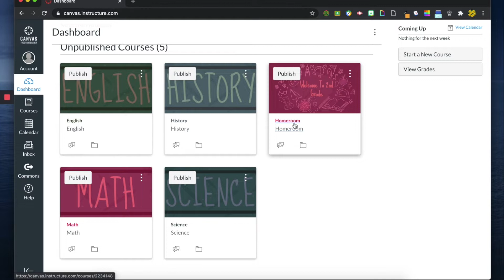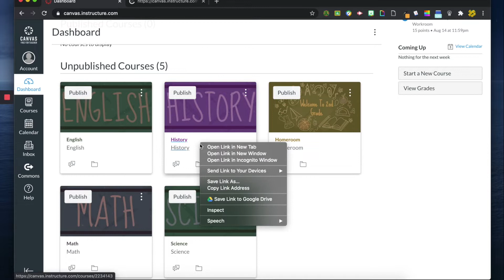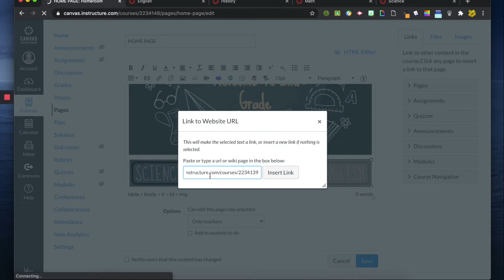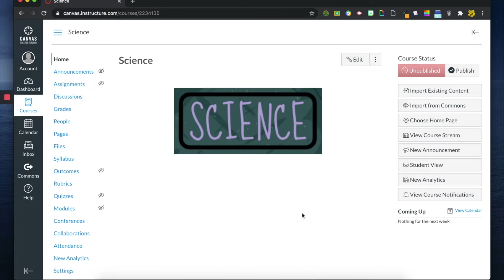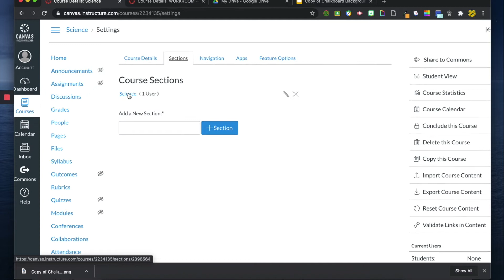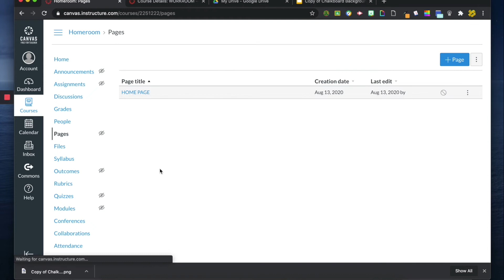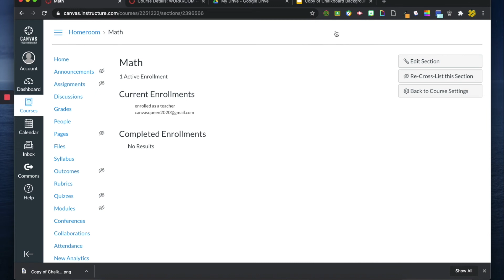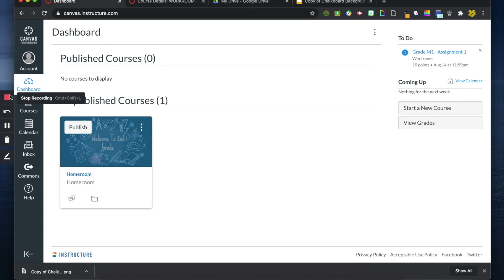Organizing Multiple Subject Courses in Canvas LMS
In this video, I should you the two ways you can organize your different subject courses for students to easily navigate. The first way involves linking the courses to each other. The second, shows how to combine all your subjects into one course a.k.a. - cross-listing.